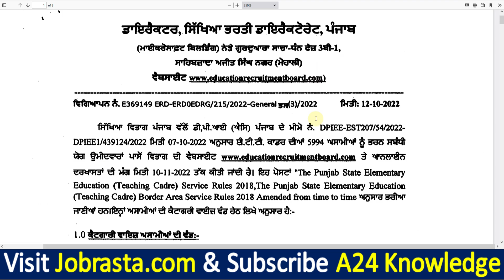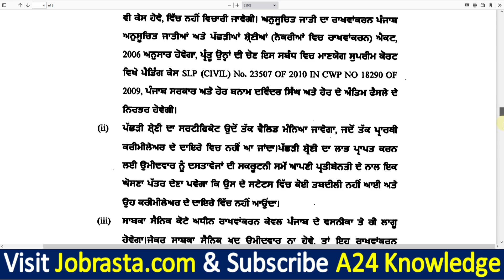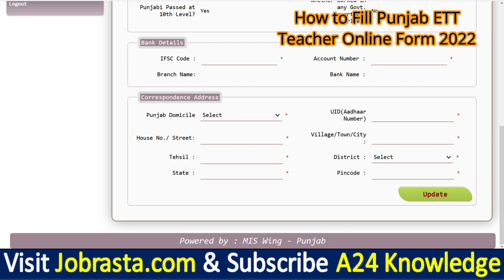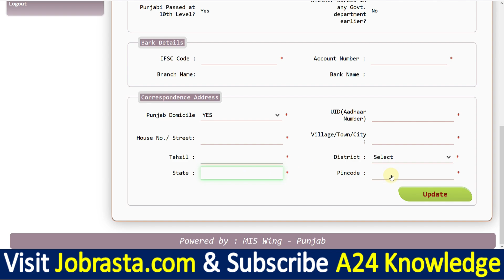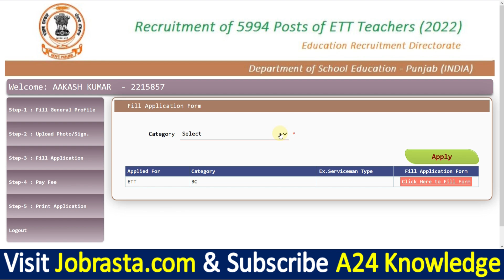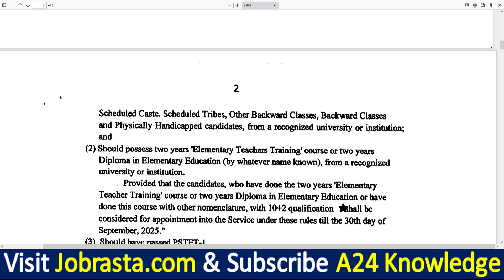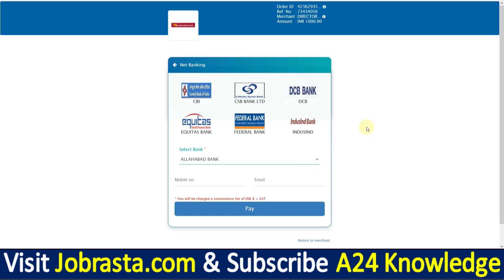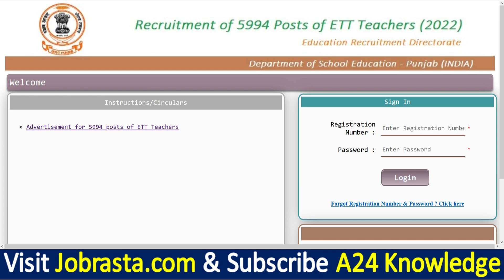Punjab ETT Teacher Online Form 2022 Apply ¦¦ How to Fill Punjab ETT Teacher Online Form 2022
Check Punjab ETT Teacher Online Form 2022 Recruitment Notification before Apply

PSSSB Punjab ETT Teacher Online Form 2022: Punjab Education Recruitment Board has Invited Online Application Form for the Recruitment of Elementary Teachers/ Primary Teachers/ JBT Teachers (ETT) 5994 Post. Those Candidates are interested in the Following Process of PSSSB Punjab ETT Teacher Recruitment 2022 Notification & complete the Required Eligibility Criteria Can read the Full Notification and Apply Online for Punjab ETT Teacher Vacancy 2022 @Educationrecruitmentboard.com

PSSSB ETT Form 2022 Video Timeline:
00:00 Punjab ETT Teacher Online Form 2022
02:00 Punjab ETT Teacher Form 2022 Registration
03:18 How to Fill Punjab ETT Teacher Online Form 2022
05:20 Punjab ETT Teacher Online Form 2022 Apply
06:58 Punjab ETT Teacher Online Form 2022 Payment